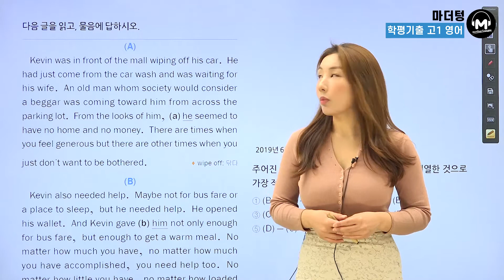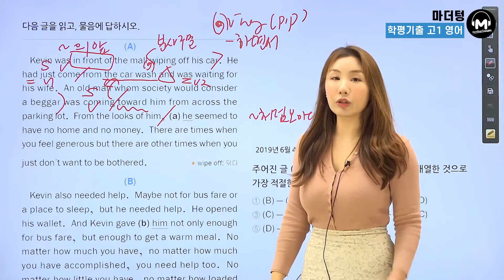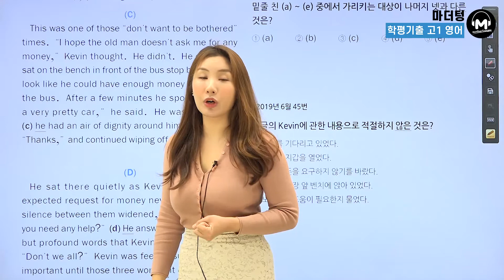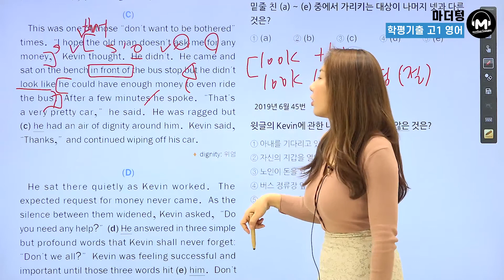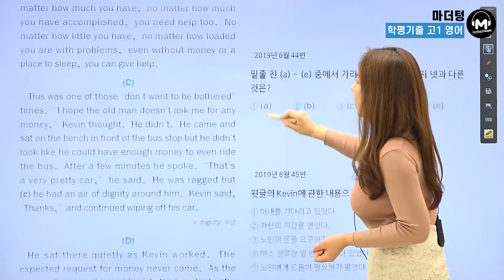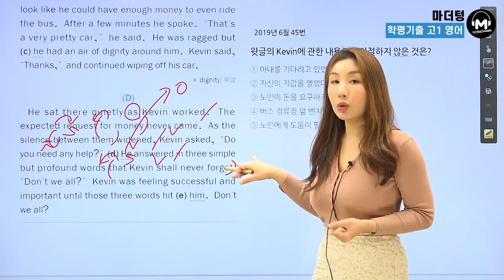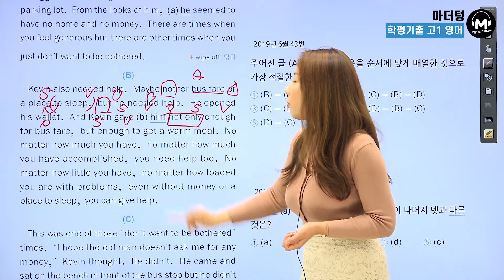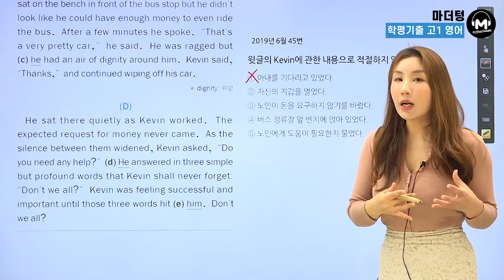[마더텅] [학평기출 고1영어 독해] 2019년 6월 43~45번 (해설 : 조은오 선생님)